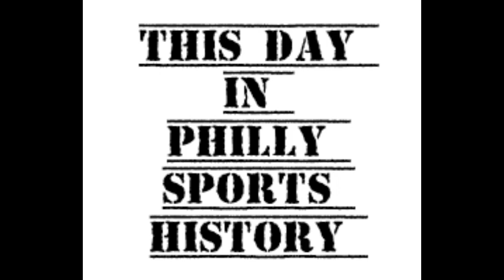This Day in Philly Sports History - May 29, 2024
While you were sleeping so were the Phillies bats.  They hope to salvage a win in San Fran this afternoon.  We talk about the best Eagles games - not named Super Bowl LVII and discuss more Sixers rumors.  Today's Question of the Day is "Which Phillies team from 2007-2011 was more disappointing?"

It's a Family Affair.  Today's spotlight is Harry Coveleski.

On this day in 2010 Roy Halladay pitched a perfect game against the Marlins.  The Phillies won 1-0.  Also on this day in 1989 Mike Schmidt retired after 18 years and 548 homers.

Check out Phillygoat.com for all of your Philly apparel needs.

For more information about this year’s induction including inductee bios and ticket information for the ceremony go to

The Clashing Conferences Podcast brings together the everyday passion of REAL fans and their not so friendly friends for the purpose of real life basketball entertainment.  Available wherever you